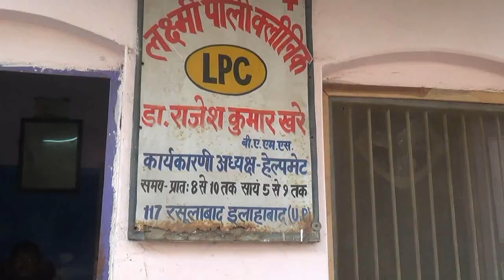HELP all the injured people in the accident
don't make their video HELP all the injured people in the accident